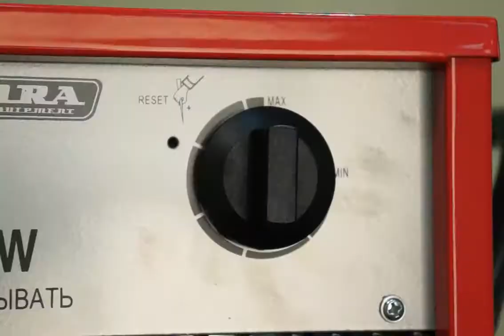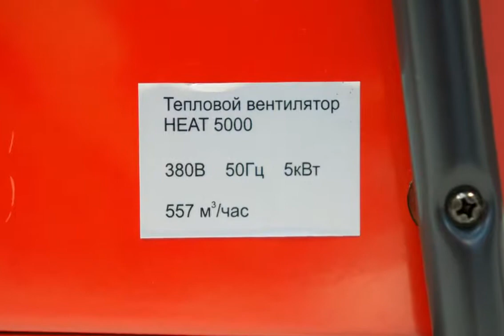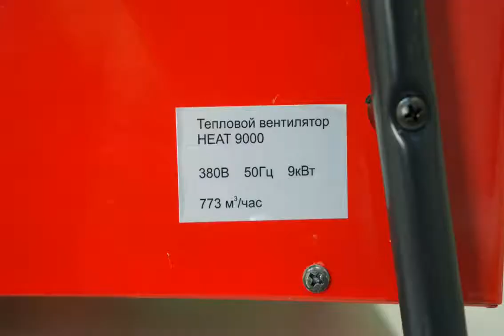Обзор Электрические тепловые пушки Aurora HEAT 5000 и HEAT 9000